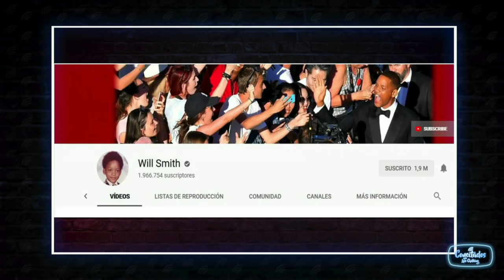187 VideoPodcast CONECTADOS MV Caldera y Frank Quintero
2018/05/17 Chataing conversa con la cantsnte MV Correa, y con el cantante Frank Quintero